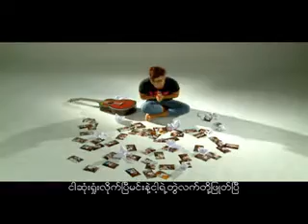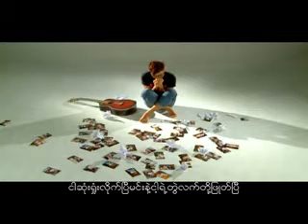Heinn Thit - Atate (Past Time)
Lyrics - Bunny Phyoe
From - Love Vs Hate Album
Model - Khay Mar